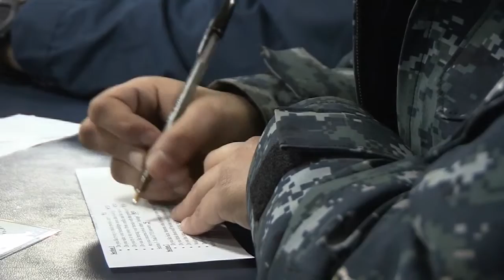Interpersonal Relationships and Women's Sexual Health